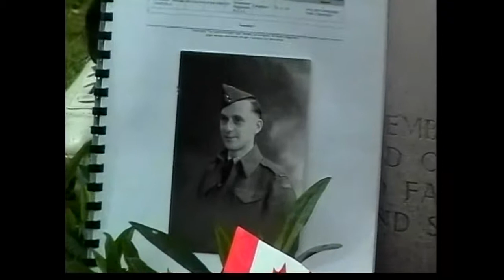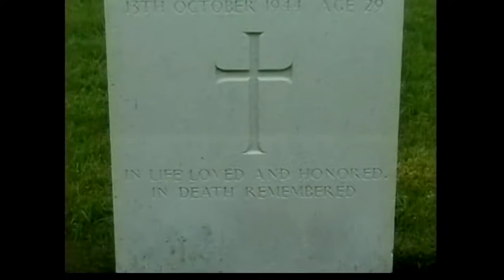Canada and the Liberation of the Netherlands by Ken MacLeod Courtenay, BC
"Canada and the Liberation of the Netherlands": a documentary on the relationship of Canada and the Netherlands/ Holland in WW 2/ the Canadian Army's role in the Liberation of the Netherlands/ scenes from the Liberation commemorations in 2005 at Holten Canadian War Cemetery/ Ijsselstein/ Apeldoorn